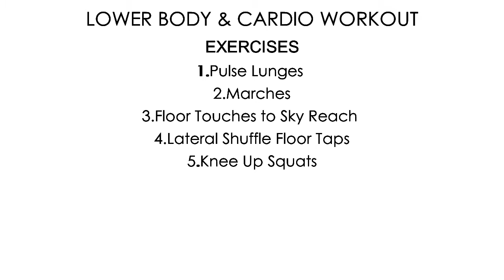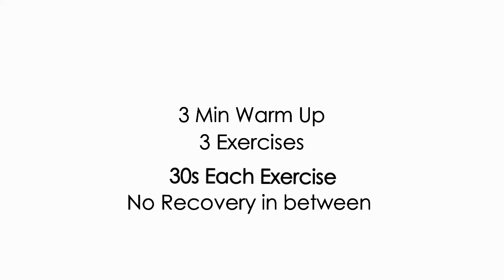Tone your legs and burn fats....ft Gqom Music || Alinde Ngubane South African YouTuber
Hello
This workout will target you legs as well as fat burning,It will tone your legs and improve definition .
Most exercises will also touch your glutes (butts), but the main focus is the legs

Ensure to keep correct form as demonstrated at your own pace,

Happy Working Out!!

Best tool I am using for :
-more views
-YouTube Ranking
-Best Search Keywords
-high-performing searchable topics ,tittles and tags

I use Pro Licence which cost me R65.84 , month to month